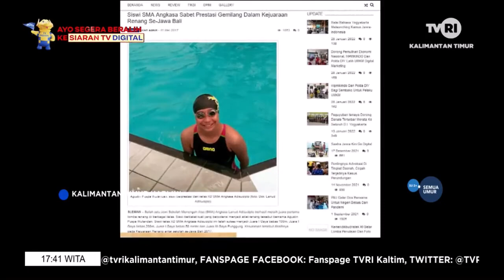KTHI TVRI KALTIM Sabtu 6 Agustus 2022 Aisy Gunadi